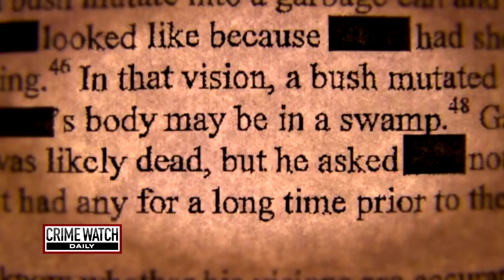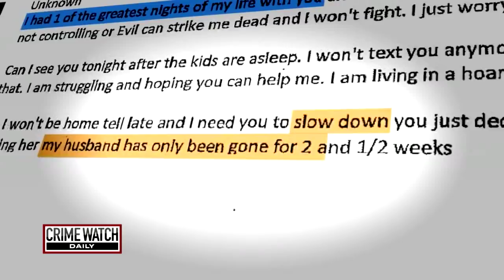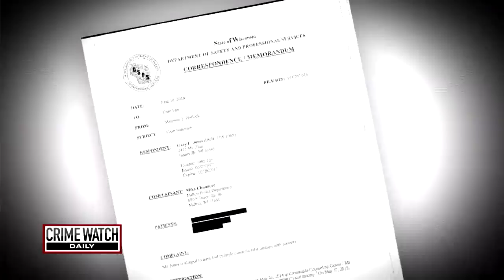Adam Mills Went Missing After Fight With Wife - Crime Watch Daily with Chris Hansen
A therapist allegedly makes the moves on a female patient. When her husband goes missing, the talking stops. Crime Watch Daily investigates the disappearance of Adam Mills.